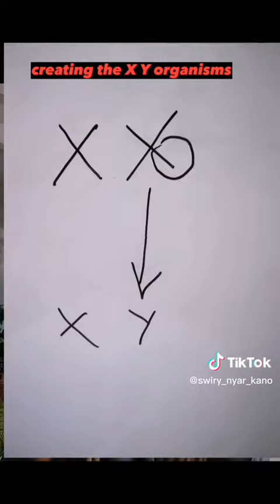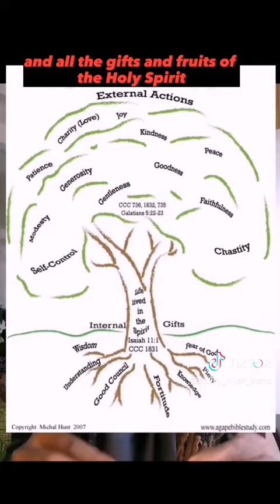December 4, 2022